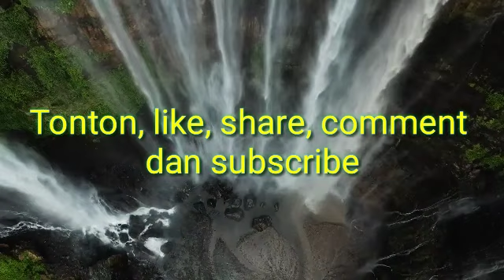bermurah hati atau kejam? Amsal 11:17, Jempek alai marimpola 4 November 2021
Amsal 11:17
Orang yang murah hati berbuat baik kepada diri sendiri, tetapi orang yang kejam menyiksa badannya sendiri.